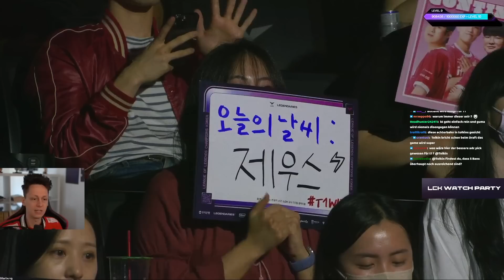Dieser Azir ist so schön | T1 vs KT - Game 3